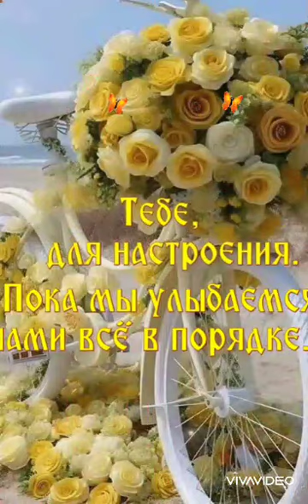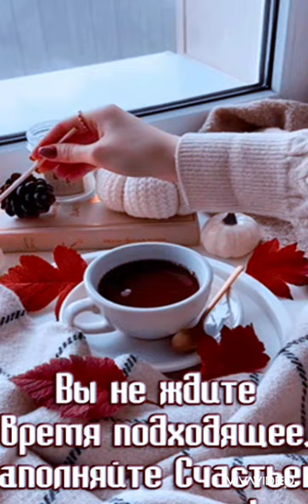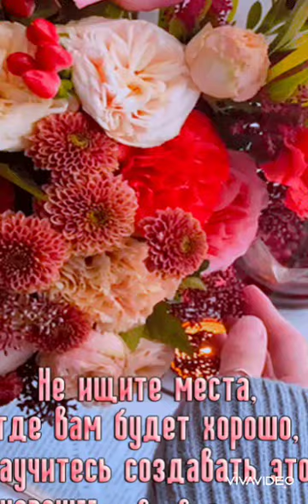Приятного времени суток!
Букет цветов в исполнении  автора музыки и слов Дмитрия Чижова.